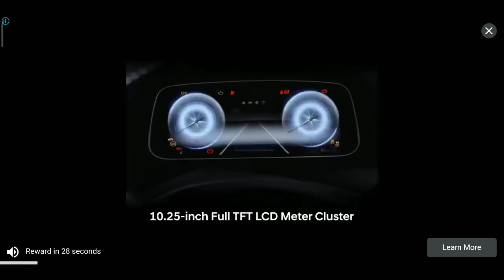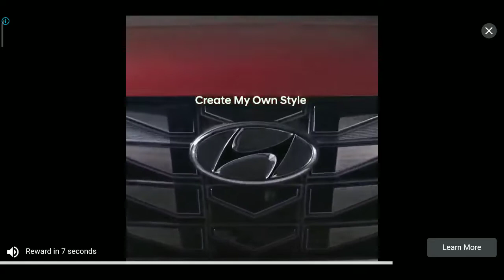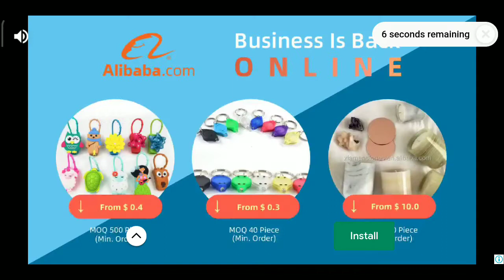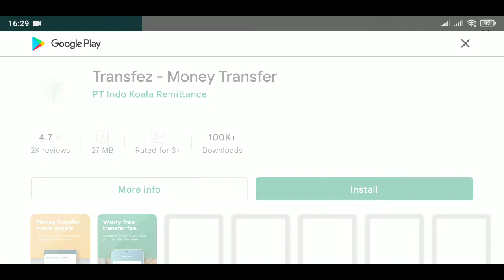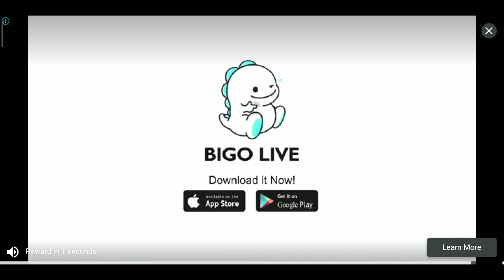Iklan Mobile Legends terbaru, Bigo 😅 merambah komunitas bocil